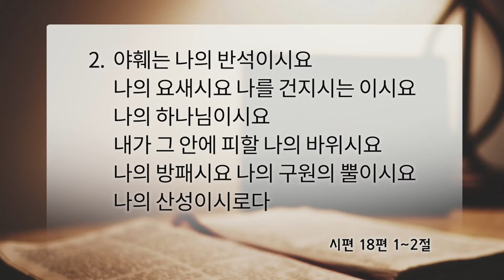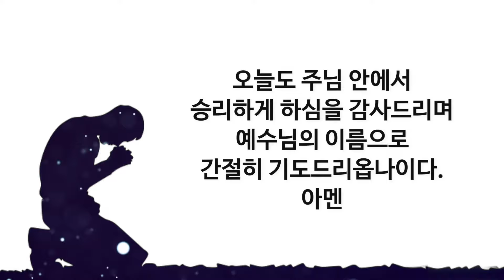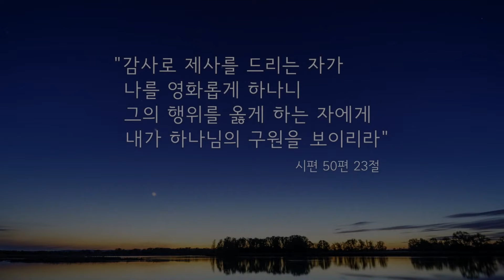2021.8.22(주일) 시편 18편 1~2절 - 이은석 목사